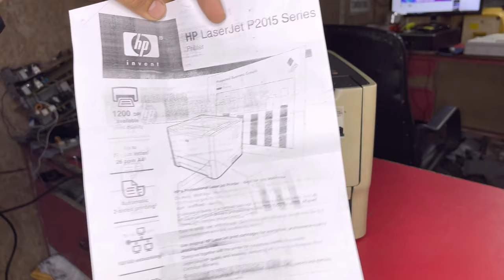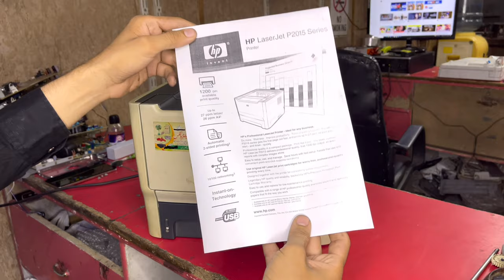How to HP laserjet p2015 2014 printer replace fuser film sleeve complete guide